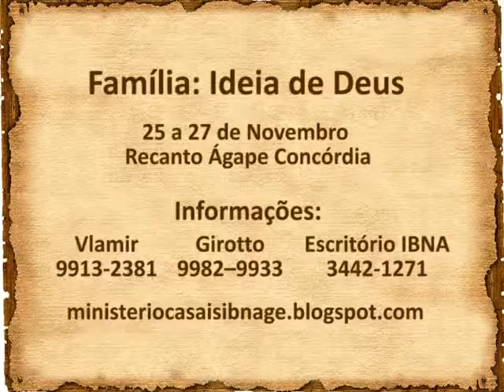Congresso Família Ideia de Deus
Chamada para o congresso Família Ideia de Deus, um evento realizado nos dias 25, 26 e 27 de novembro de 2011 no Recanto Ágape com o Pastor e Dr. em família Jaime Kemp.